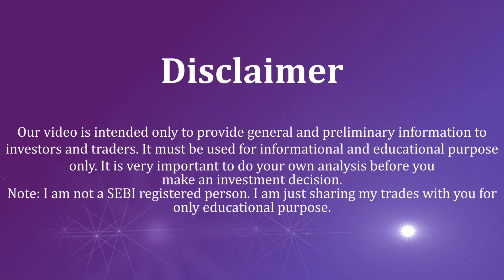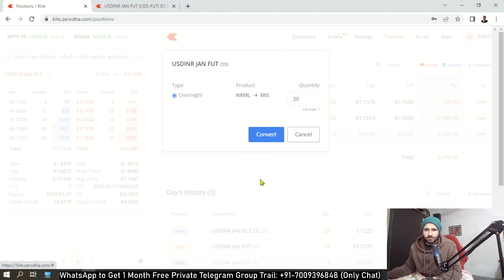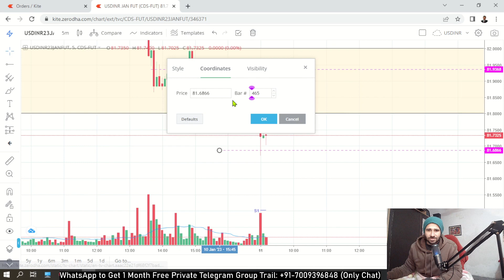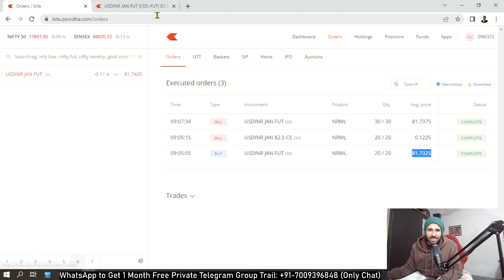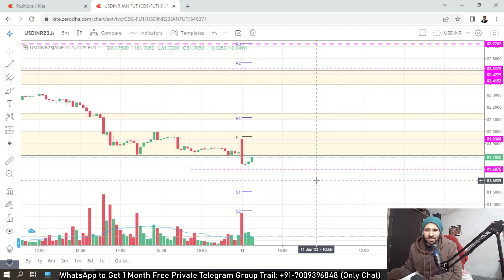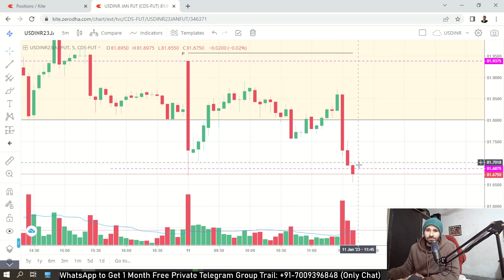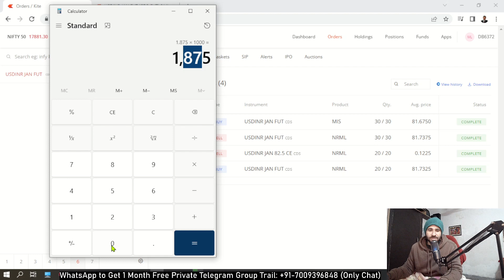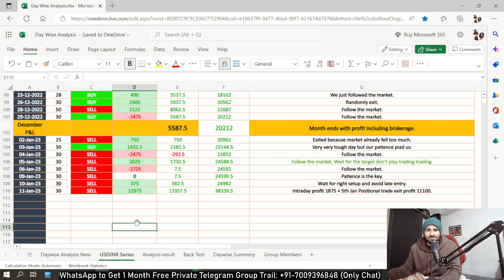USDINR Live Trading for Beginners Series S#84: Positional Trade and Intraday Trade Profit Booked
Best USDINR trading strategy - 5 Minutes USDINR Trading Strategy - USDINR live trading for beginners to learn currency trading for free. Live USDINR trading course series in which we trade with ₹6000 per day  (increased from ₹1000 to ₹1500 to ₹3000 and now ₹6000 because we closed positive in last month) loss appetite and against that we target minimum 1 ratio 1 target.
Today's Learning: Best trading strategy for USDINR

We follow purely price action based trading setup and avoid using technical indicators because they lack.

Key points:

* We will not stick to USDINR trading only there are other currency pairs too like EURINR, JPYINR, GBPINR. We also do USDINR options trading.
* If we will find trade setups in those currency pairs then we will trade them too.

Launching USDINR Live Intraday Trading Series. In this USDINR Live Intraday Trading sessions, We try to trade in USDINR with 1 to 1 risk to reward ration. We learn patience, risk management, and rules through these currency trading sessions.
In the end of the month, we analyze our perform and decide whether to increase our USDINR trading risk per trade or stick to previous risk.
We are here to learn real trading without tips and tricks. It is your money so you trade with it instead of relying on others opinions.
I launched this USDINR trading series with a vision to educate you enough so you can start trading on your own without anyone's help.
It is not difficult just like other professions trading demands time and dedication. It is for serious people who consider trading as a business.
Beginners can watch this video to learn intraday trading. Watch this video to learn USDINR trading.
Currency trading is just like other trading segments, it is not different when it comes to technical analysis. Learn with me.